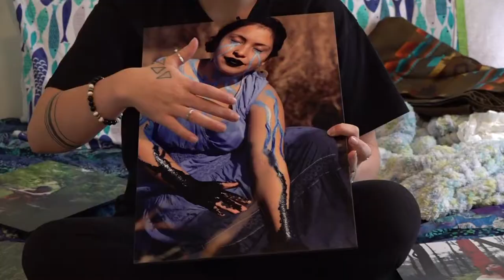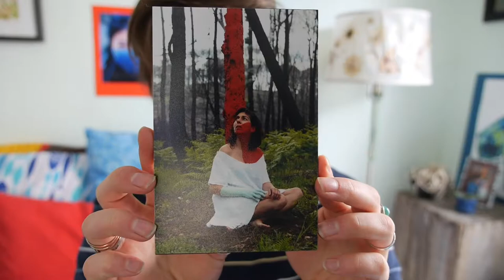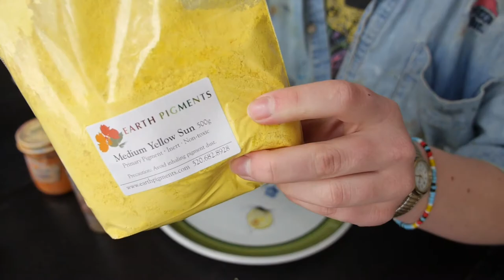Jenny Zander is creating Body Paintings & Photography on Patreon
I have a Patreon page filled with painted bodies, trees, clothing and photography!

If you like my art and want to support me by choosing a monthly tier, you'll get even more fun behind the scenes content, process work and gifts to show my appreciation!

Music thanks to L'Indécis , song called 'Soulful'